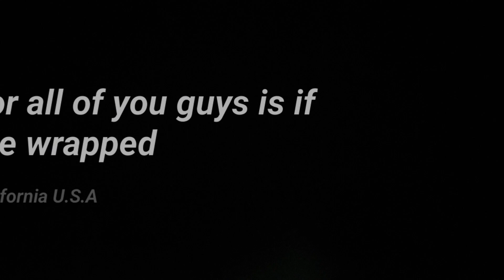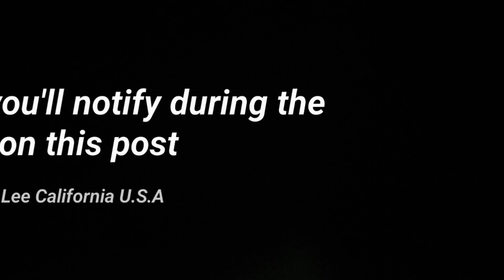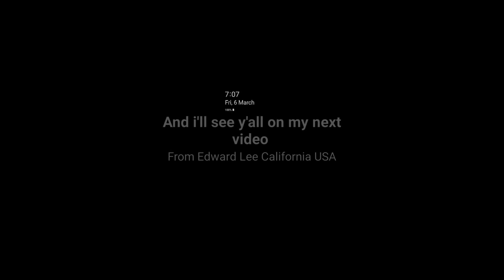Hunters Hill South Carolina U.S.A Paper Recycling/Greens #321 Vlogmas day 23 Christmas season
Hi guys welcome to the YouTube channel hope everyone is doing great and everyone as I being said that Christmas is coming up on this weekend on Saturday only and boxing day too so here it is.

In this video during the day since on the last holidays since traveling around South Carolina U.S.A because in the morning and late afternoon too so that stage is really impressive and the other rest after collecting 2:40 Greens is 2:30 Paper Recycling so that's how it combines through the day.

Here since came in time on the 2 days in a row was that the first truck I've captured with was the Bucher Gen v Hino FM the biggest body truck shifted a collecting the 2:40 Greens and as the few weeks ago was that the late afternoon was collecting the 2:30 Greens so that's a amazing idea so this is and easy job for this driver which his route after collecting the 2:40 Greens in Hunters Hill South Carolina U.S.A once before a collecting the Paper Recycling area too so that it saves throughout the week.

Enjoy this show guys and remember last day for the vlogmas day so happy Vlogmas day and merry Christmas

See you new videos tomorrow

U.S.A

Which Country
California U.S.A

Which Region
Los Angeles Orange County California

Which Country
Pennsylvania U.S.A

Which Region
Olympic Park P.A

Contact by
Hunters Hill South Carolina

Christian ✝️

Yes

'Born Is The King,' Isaiah 6:1

Ok Thanks

Bye